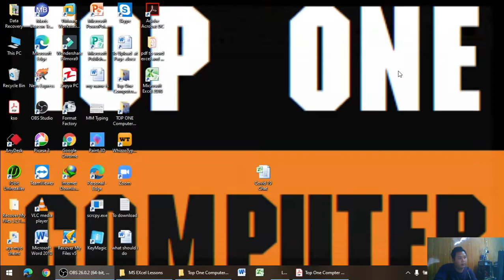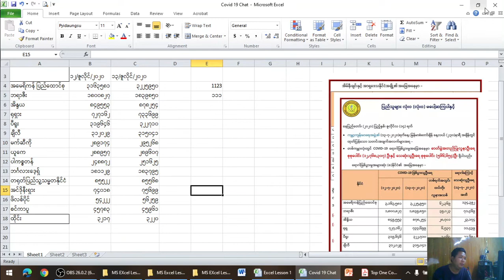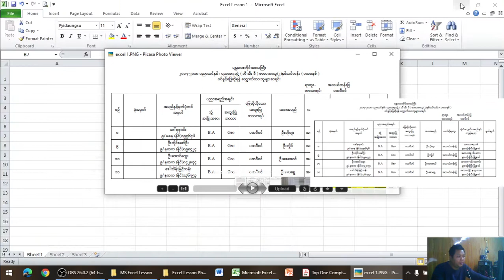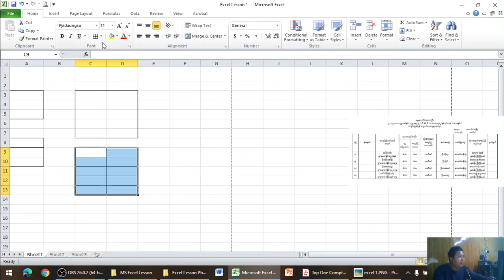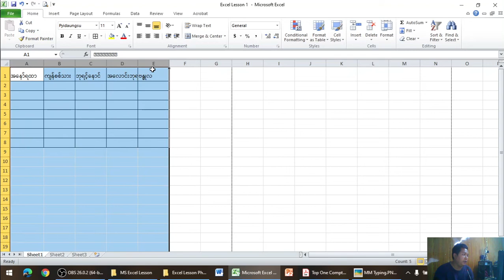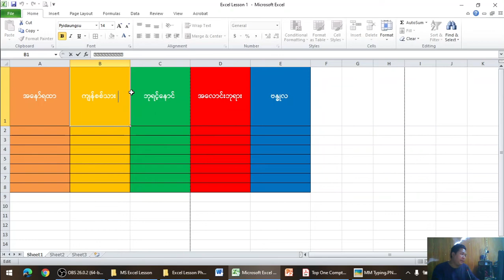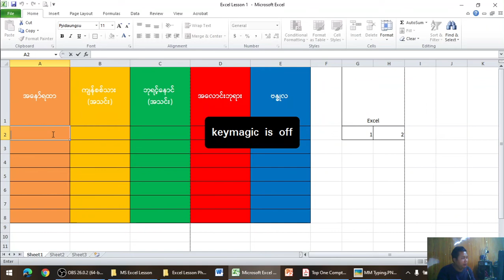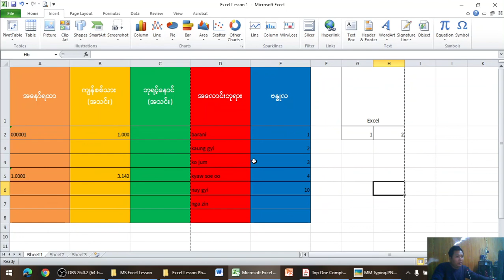Lesson 34 Microsoft Office Excel ရဲ့ Home tab အကြောင်း